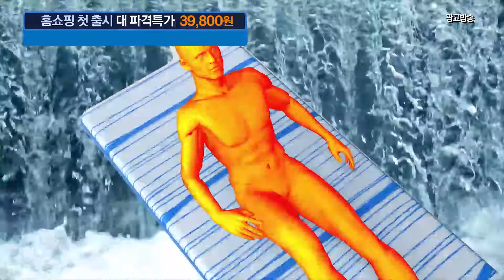쿨심워터쿨매트